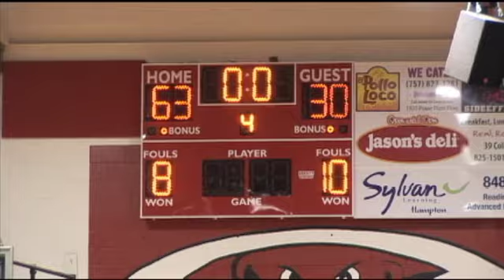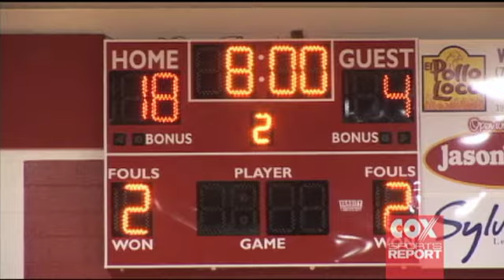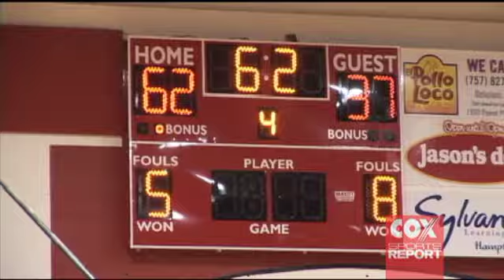Cox 11 Sports Report - Peninsula District Tournament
Highlights and analysis of Hampton vs. Phoebus girls and Hampton vs. Menchville boys games.  Plus, Pilot @ Practice visits Great Bridge High School.